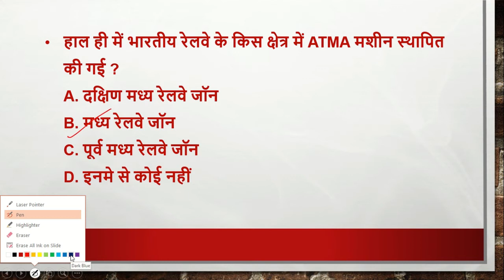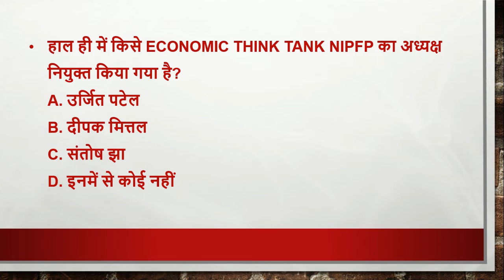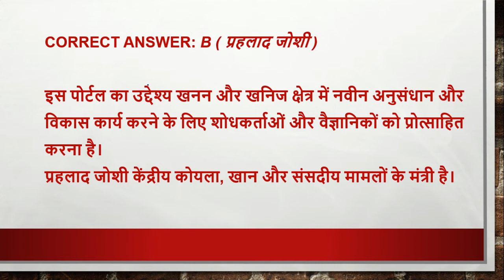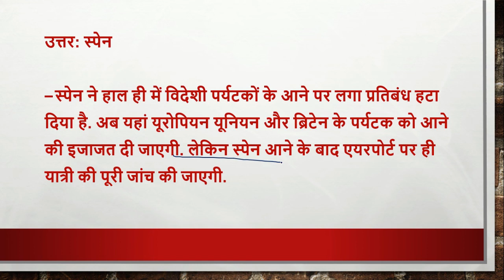23 june, 2020 | Daily Current Affairs | Today Current Affairs CurrentAffairs2020|upsc|uppsc|mppsc